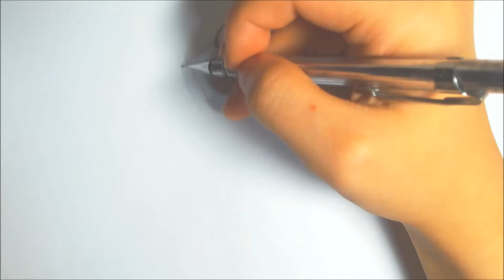How to draw PRINCESS JASMINE! *step by step*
How to draw PRINCESS JASMINE!
from Aladdin!

1. pencil
2. dark thicker pen
3. eraser
4. paper

Let's draw!